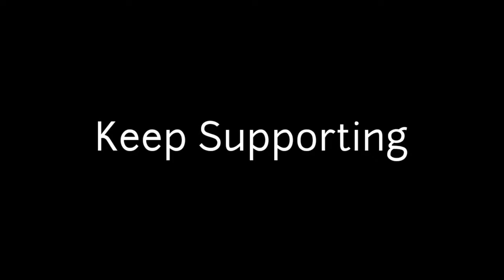The Day I Met | Sirax Khan | Nicho Vlogs | Mmh Vlogs | Hell Rider 2.0 | GoalparaAssam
Our Group Eidgah Union... We planned a Meetup for our Favourite Youtuber
@Sirax Khan
@Nicho Vlogs
@Mmh Vlogs
@Hell Rider 2.0
On our Eidgah Field!!
So enjoy the video without Skipping it!!

Keep Loving ❤️